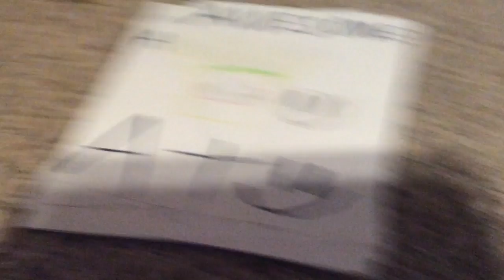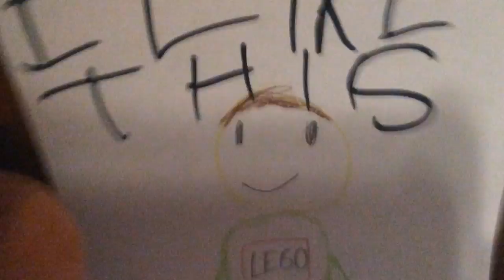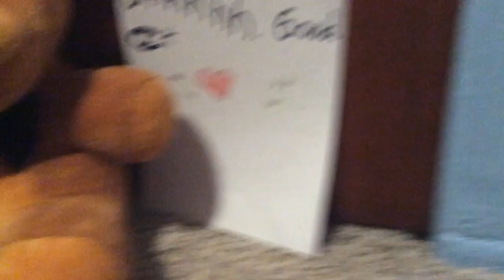Freddy the Subsitute Teacher Episode 3 art class and the cute hall moniter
TOO CUTE 😺me:😊